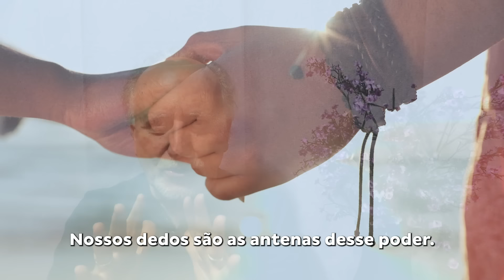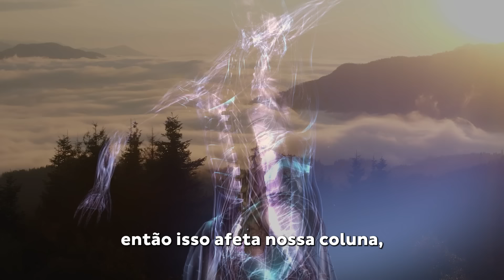Não faça mais este gesto, sem saber os efeitos em você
Conheça os benefícios de praticar esse gesto com as duas mãos ao mesmo tempo. Não perca essa oportunidade.

Participe de uma jornada espiritual sagrada para sua proteção e desenvolvimento espiritual para este momento que estamos vivendo: inédita meditação com a sagrada pedra purpurita.

Muita Luz
AMÉRICO BARBOSA